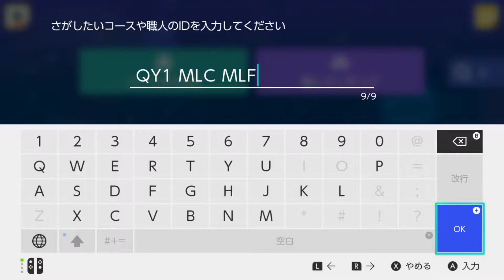職人チャコペンさんのコースを遊んでみた【実況スーパーマリオメーカー２】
ネコマリオ楽しい！別編集したニコニコ版もあります。
職人自体の批判コメントはNG